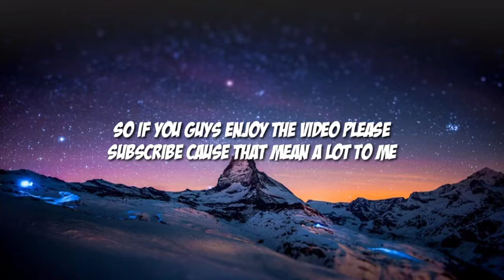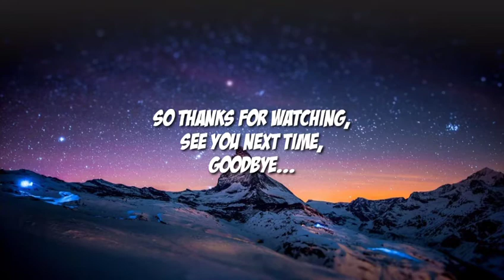EXP FARM AND DIAMOND ARMOUR - Minecraft Sky Factory #5 (HarisuMC)